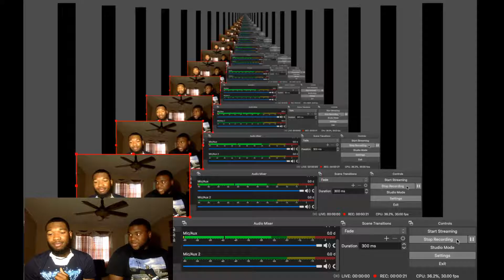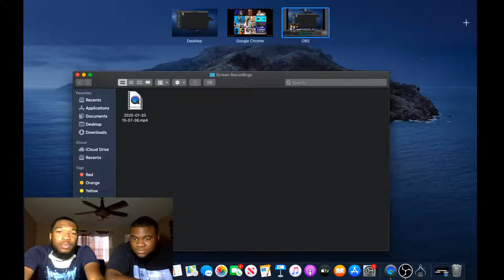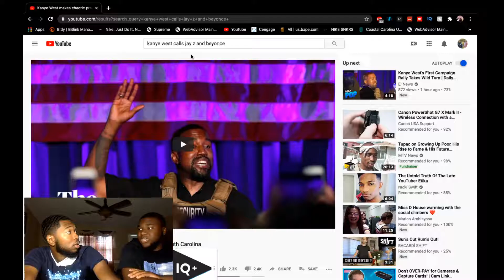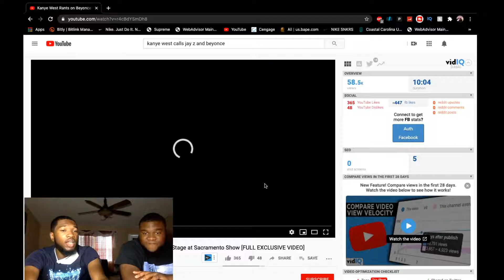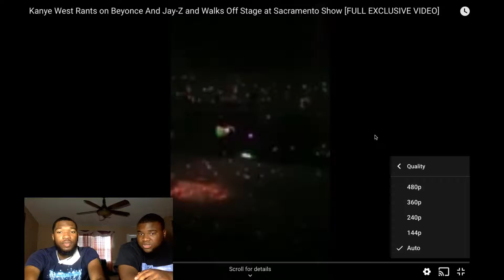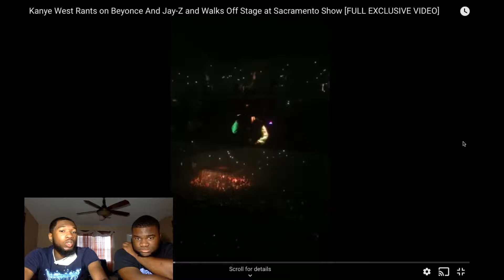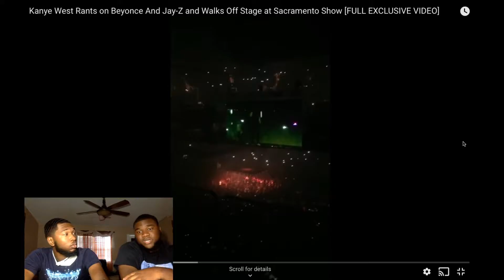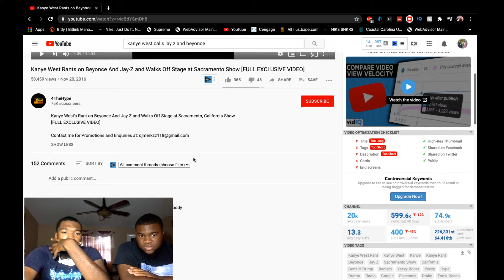REACTING TO KANYE WEST RALLY | COASTAL BUSTAS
P A T R E O N:
Coming soon :)

S O C I A L  M E D I A:
I N S T A G R A M:
S N A P C H A T:
Yaboyre1l
DaMareeay
T W I T T E R: